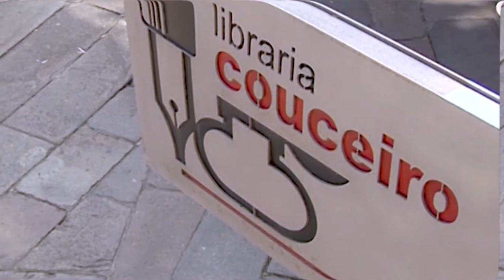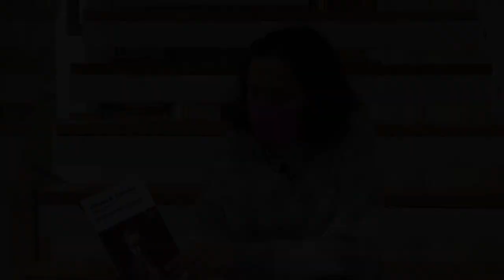Libraría Couceiro: Alfonso R. Castelao. A Forxa dun mito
A editorial "Nós biblioteca" preséntanos o libro que acaba de publicar Enrique Monteagudo. Un rápido percorrido pola vida de Castelao para reforzar a memoria colectiva deste persoeiro que fixo que Galicia fose coñecida en todo o país.